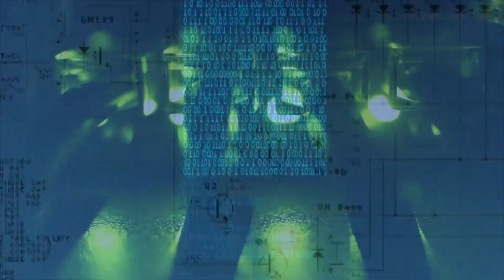Doğanın İnterneti - Bitkilerin İnternet Ağı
Mantarların gövdelerinin büyük bir kısmı miselyum olarak adlandırılan ince iplikçiklerden oluşur. Bu iplikçikler yer altında farklı bitkilerin köklerini birbirine bağlayarak bir çeşit internet ağı meydana getirir. İşte bahçenizdeki ağaç büyük ihtimalle bu ağı kullanarak birkaç metre ilerdeki çalılıkla bağlantısını kurmuştur bile.

Yeryüzünde 1,5 milyon kadar mantar türü olduğu düşünülmekte ise de günümüzde sadece 69.000 türü tanımlanmıştır. Mantarlar kendi besinlerini üretemezler. Bu yüzden üretici değil, ayrıştırıcıdırlar. Toprağın yapısını bitki gelişimi için uygun hale getirmeleri nedeniyle doğadaki dengeyi sağlayan önemli unsurlardan biri olarak yaratılmışlardır.

Bitkiler, bu ağa girerek besin ve bilgi paylaşımı yaparlar ve komşularına yardımcı olurlar. Bazen de toksik kimyasallar yayarak istemedikleri bitkileri kendilerinden uzakta tutabilirler. Bilim adamları keşfettikleri bu sisteme 'wood wide web' yani 'ahşap çapında ağ' adını vermişlerdir. Bu mantar şebekeleri bitkiler arasındaki iletişimi daha hızlı ve etkili hale getirir.

Karada yetişen bitkilerin yaklaşık %90'ı mantarlarla karşılıklı fayda ilişkisine sahiptir. Alman biyologlar bu ortaklıklara 'mikoriza' adını vermişlerdir. Bu ortaklıklarda bitkiler mantarlara karbonhidrat olarak gıda temin ederler.

Bunun karşılığında mantarlar da bitkilerin topraktaki suyu emmesine yardımcı olur ve miselyaları üzerinden fosfor ve nitrojen gibi besinleri sunarlar. Ayrıca bitkilerin büyümelerine de yardımcı olurlar. Ancak mantarlarla bitkiler arasındaki tek ilişki bununla sınırlı değildir.

Mantar şebekeleri kendilerini barındıran bitkilerin savunma sistemini de güçlendirir. Çünkü bitkinin köküne yerleşince bitkinin savunma kimyasallarını tetikler, bu sayede savunma sisteminin tepkileri daha hızlı ve daha etkili hale gelir.

Bu konuda araştırma yapan araştırmacılardan British Columbia Üniversitesi'nden Suzanne Simard, büyük ağaçların bu mantar internetini kullanarak genç ağaçlara yardımcı olduğunu ve bu yardım olmasa birçok genç fidanın hayatta kalamayacağını ifade eder. 1997'de yapılan bir çalışma gölgedeki fidanların donör ağaçlardan, diğer fidanlara göre daha fazla karbon aldığını ortaya koymuştur. Bu buluş Darwin'in "güçlü olanın hayatta kaldığı ve bireylerin bu amaçla sürekli rekabet içinde olduğu" tezini bir kez daha geçersiz kılar.

Domatesler ve Mantarlar Arasındaki İlişki

2010 yılında Güney Çin Tarım Üniversitesi'nden Ren Sen Zeng, bitkilere zararlı mantarlar yapıştığında, bitkilerin miselyaları üzerinden komşularını uyararak kimyasal sinyaller gönderdiklerini bulmuştur.

Zeng'in çalışma arkadaşları saksılara domates ekmiş ve bu bitkilerin bazılarının mikoriza geliştirmelerine izin vermiştir. Bu mantar şebekeleri oluştuktan sonra bitkilerden birine, hastalığa neden olan bir mantar, sprey şeklinde sıkılmıştır. Bitkiler arasında toprak üstü kimyasal sinyalleşmeyi engellemek için hava geçirmez plastik torbalar kullanılmıştır. 65 saat sonra arada miselya olduğunda ikinci bitkide hastalığın çok daha az görüldüğünü, görüldüğünde de hasarın daha az olduğunu tespit edilmiştir.

Bu çalışma domates bitkilerinin birbirlerinden savunma taktikleri öğrendiklerini ve potansiyel zararlı maddelere karşı dirençlerini arttırdıklarını ortaya koymuştur. Dolayısıyla bitkiler bu ağ sayesinde sadece besinlerini paylaşmakla kalmamış aynı zamanda savunma taktiklerini de paylaşmışlardır.

Mantarlar ve Fasulyeler Arasındaki İlişki

2013 yılında Aberdeen Üniversitesi'nden David Johnson, fasulyelerin de yakındaki tehditlere karşı tedbir almak için bu mantar internetlerinden faydalandığını ortaya koymuştur. Buna göre, fasulyeler kendileri yaprak biti saldırısına uğramasa da, saldırıya uğramış olanlarla mantar şebeke bağlantıları varsa, anti-yaprak biti kimyasallarını aktif hale getirirler. Miselyası olmayanlar ise böyle yapmazlar.

İnterneti Hackleyen Bitkiler

Sosyal medyadan beni takip edin: Söyle Bileyim